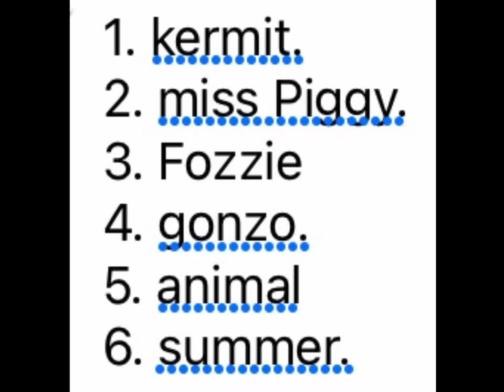which Muppet baby got the most episode